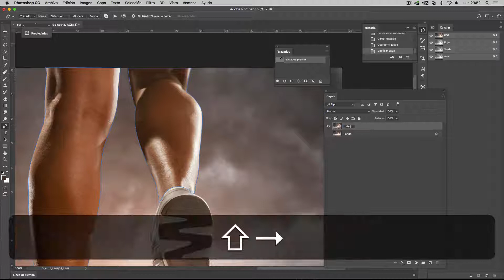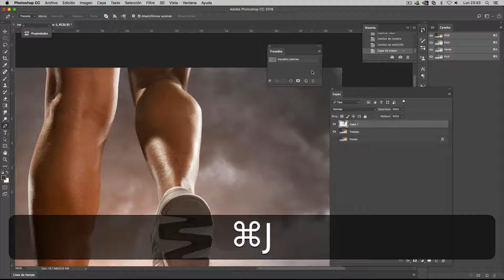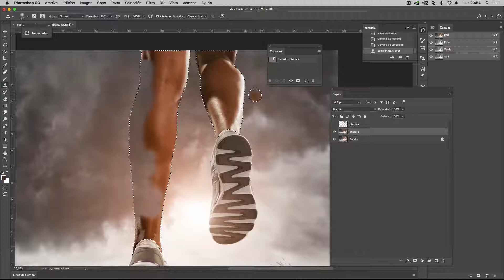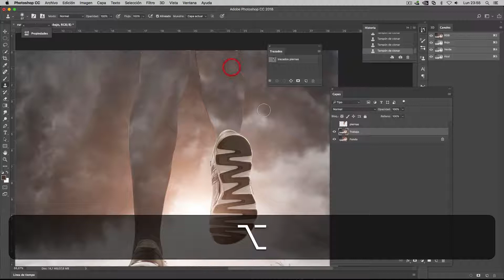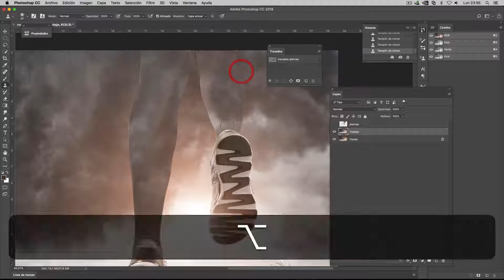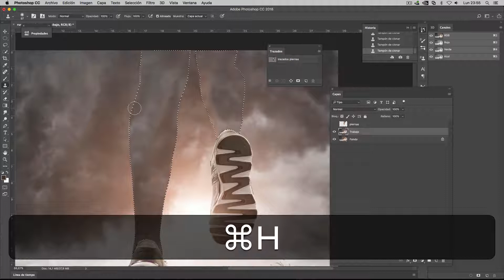02 Healthy Photoshop composition (Copiar piernas en otra capa y clonar)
Convertimos el trazado en selección, copiamos las piernas en una nueva capa y usamos el tampón de clonar para dejar sólo las zapatillas y el paisaje.

Visita para encontrar más cursos.

Descárgate los materiales!!